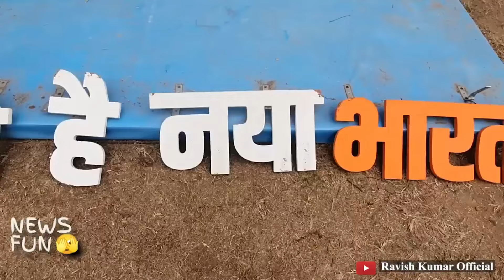रवीश के साथ न्यूज़ फ़न ! Ravish Kumar Ke Sath Modi Ke kuch Khas Pal ! Part 3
Ravish Kumar has shared a very funny video on his youtube account @ravishkumarofficial and the video is quite funny but a great sattire on today's situation.